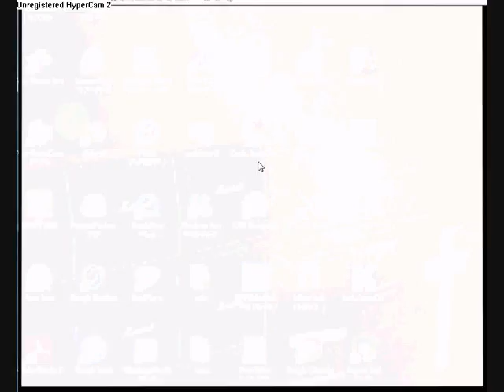LIV wipii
geometria analitica